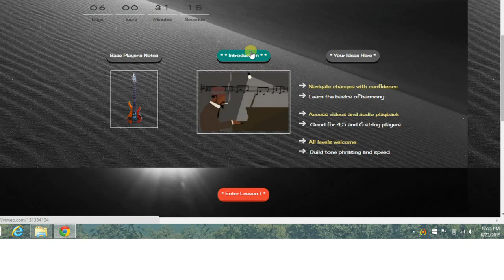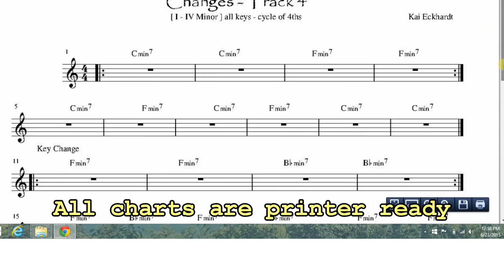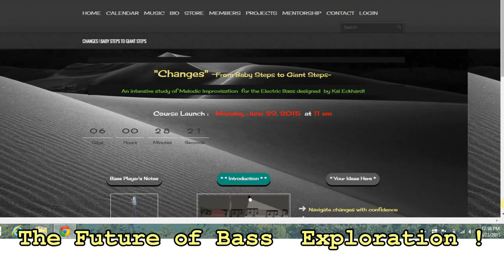Changes Tour of Course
Trailer and Screenshots of new Course by Kai Eckhardt :
"Changes" from baby steps to giant steps"
Designed for Bassist who want to learn how to play over chord-changes in a melodic fashion within the context of jazz -harmony.
For all levels, 4,5,6,7 string basses, will all original backing tracks and home-made drawings.   Sign-up info at :  kaieckhardt.com